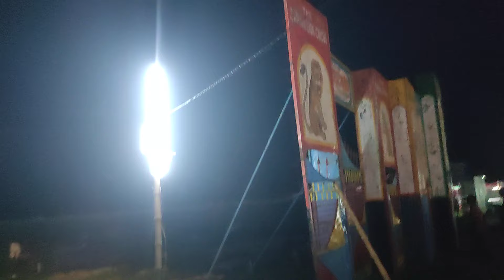আমলা ফুটবল মাঠে বৈশাখী মেলায় আপনাকে স্বাগতমমেলাkushtiakhobor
আমলা সদরপুর ফুটবল মাঠে মাসব্যাপী বৈশাখী মেলার শুভ উদ্বোধন করেন কুষ্টিয়া দুই আসনের মাননীয় সংসদ সদস্য আলহাজ্ব মোঃ কামারুল আরিফেন